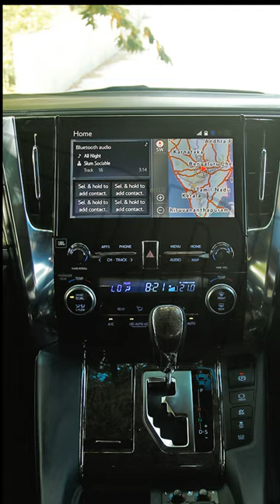Nivin Pauly Luxury Car Collection 2023 | Luxury Lifestyle - 15